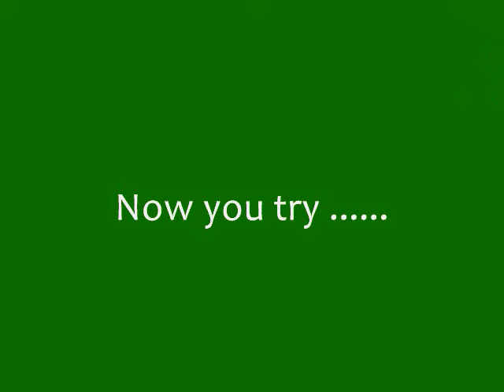One hand shoe tie